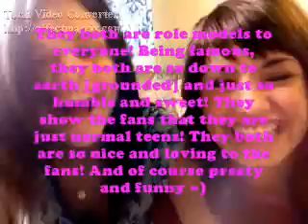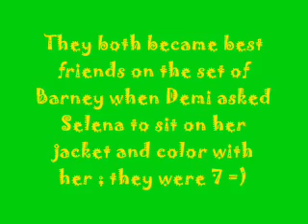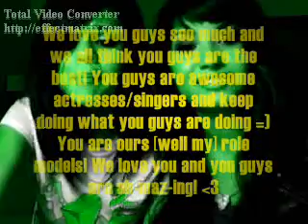Selena Gomez and Demi Lovato = Best FriendsForever!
This video is dedicated to Demi Lovato and Selena Gomez! If you guys watch this and comment it then it would mean to world to me! I hope you guys do watch this video!